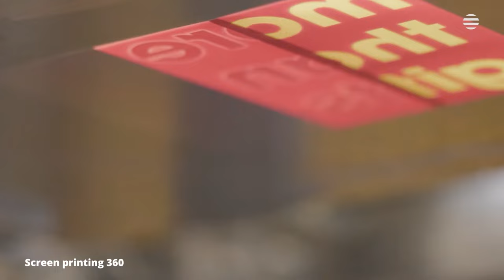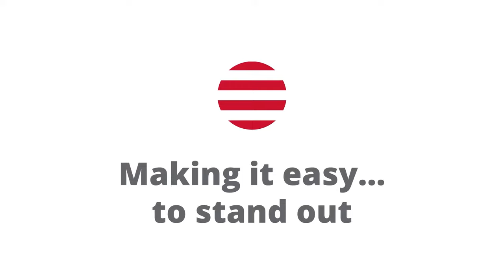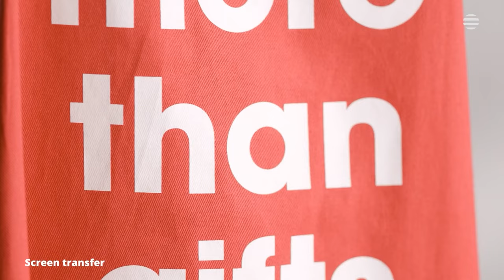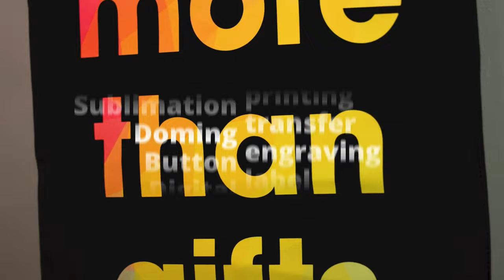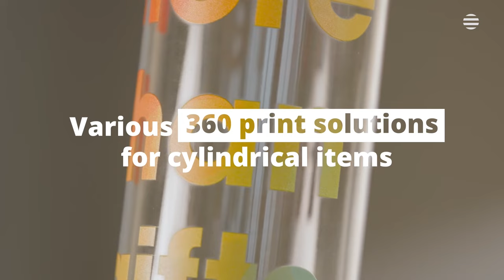Printing techniques | midocean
Have you ever wondered how we print your items? We offer various printing techniques to match the materials and design you are looking for. In these videos we show you the methods we offer to give you the highest quality printed items.

midocean has been one of the leading wholesalers in the European premiums, promotional products, and textile and business gift market for more than 50 years. Create your own unique products with us. We offer a 24 hour print service as standard. Our production facility in Poland is one of the largest in Europe, producing over 5.6 million prints per month.